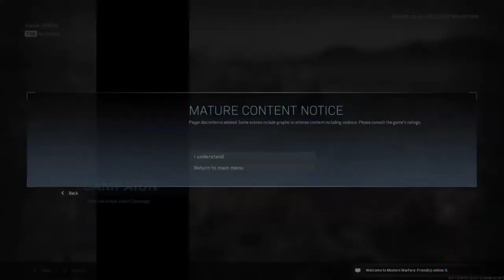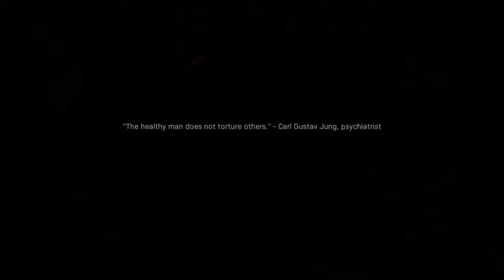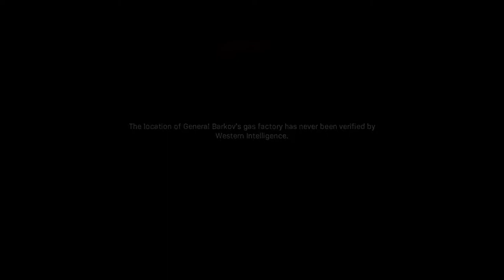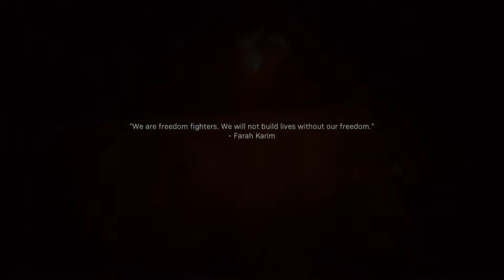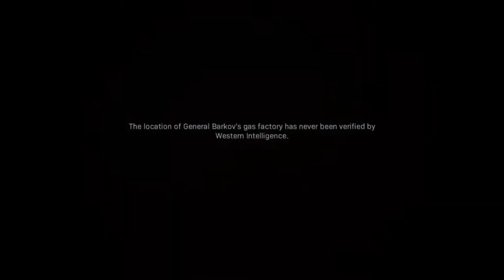modern warfare 4